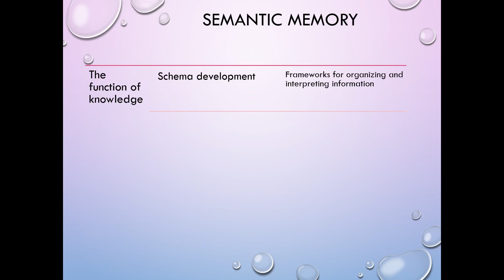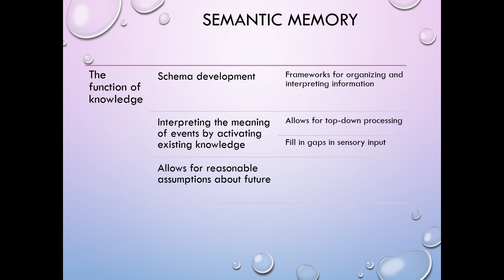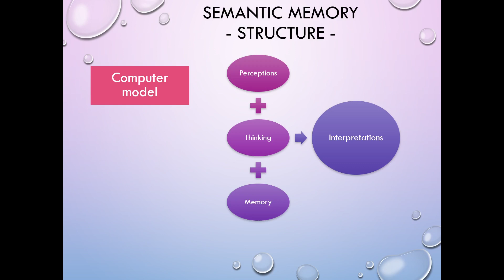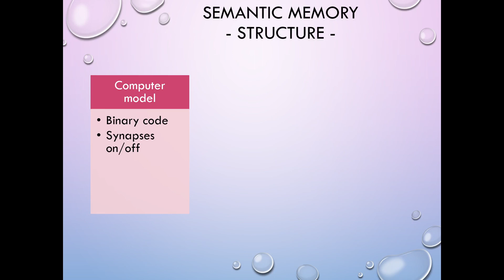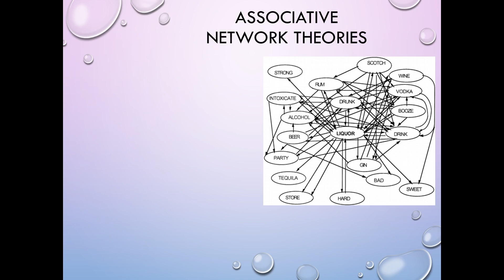Cog Psy 5 2 Structure of Semantic Memory